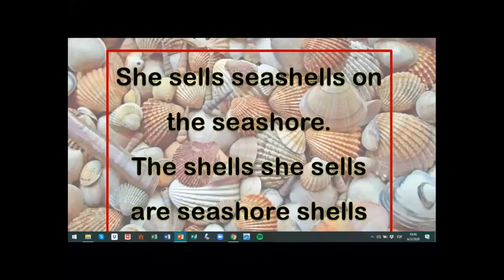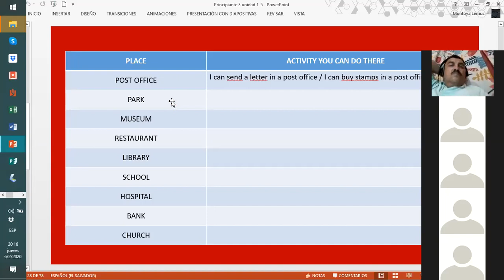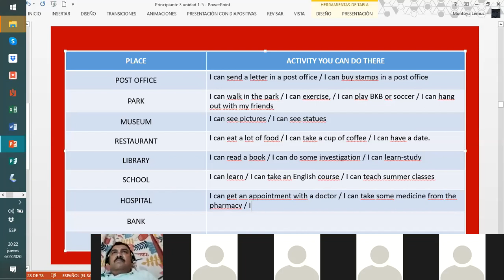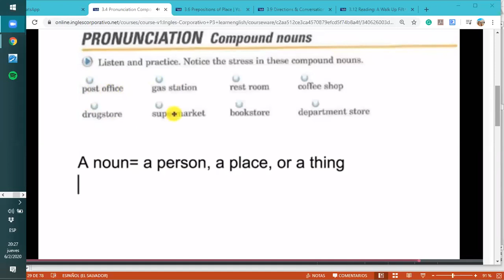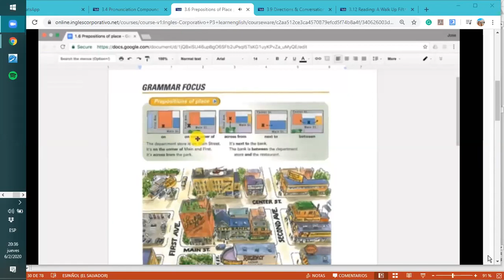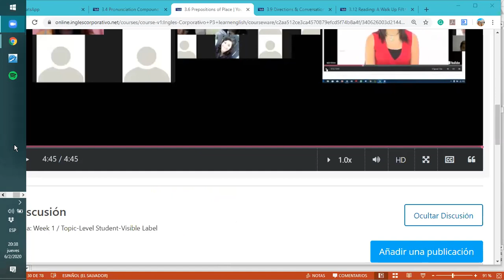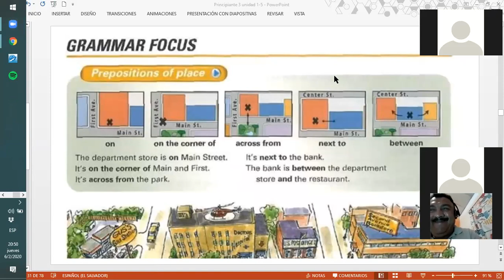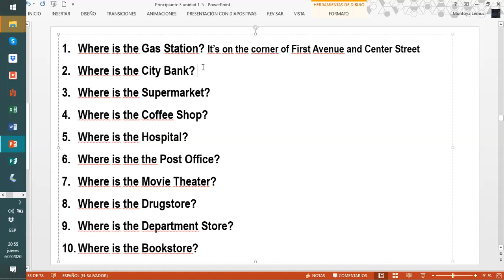Ingles Corporativo-Prepositions of place